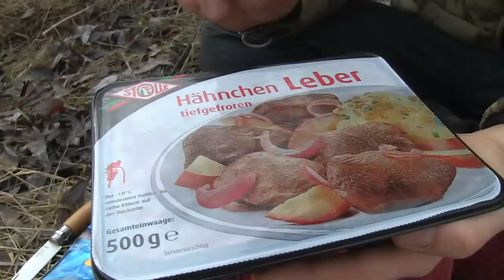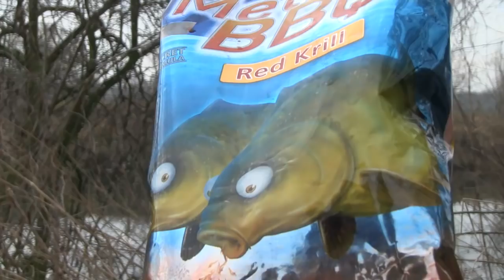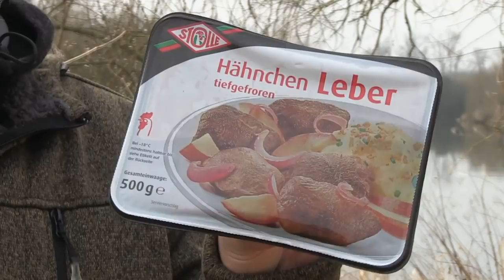Wie FANGE ICH einen DÖBEL im WINTER? #1 | Leber als Köder!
Angeln auf Döbel: Hähnchenleber "lecker" pimpen
Die Hähnchenleber gilt beim Angeln auf Döbel als absoluter Top-Köder. Sie sorgt im Wasser für eine duftende Spur, die die Fische Richtung Haken lockt. Gerade in der kälteren Jaheszeit, wenn die Döbel auf ihrer Nahrungssuche nicht sonderlich aktiv sind, ist das ein großer Pluspunkt. Mit der richtigen Mischung können wir noch einen draufsetzen und unsere Hähnchenleber quasi panieren. Dafür verwenden wir ein Trockenfutter, wie es Stippangler einsetzen oder aber sogenannte Powder aus hochkonzentriertem Fischmehl. Ebenfalls prima geeignet sind Dips bzw. Liquids, mit denen Karpfenangler ihre Boilies zum Duften bringen. All das sorgt für einen zusätzlichen Lockeffekt, dem die Döbel oftmals nicht widerstehen können. Wie´s genau funktioniert, seht ihr im Video.